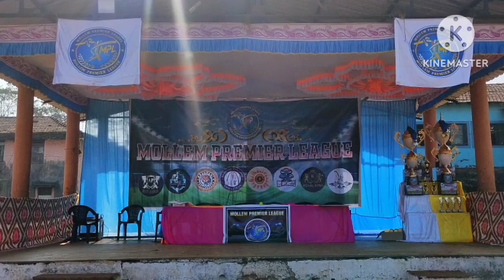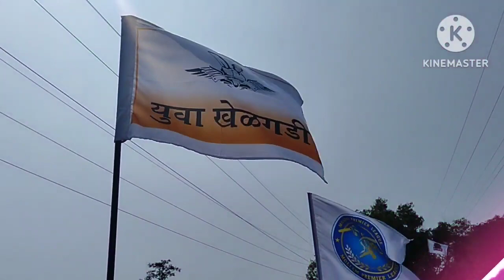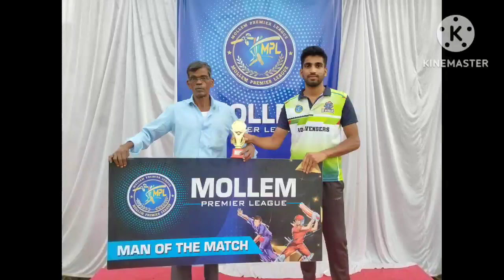Mollem Premier League 2023 | Season 4 | Day 1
THIS VIDEO IS ONLY PROMOTION PURPOSE. SONGS PLAYED DURING EVENT ARE THE PROPERTY OF RESPECTED COMPANIES.